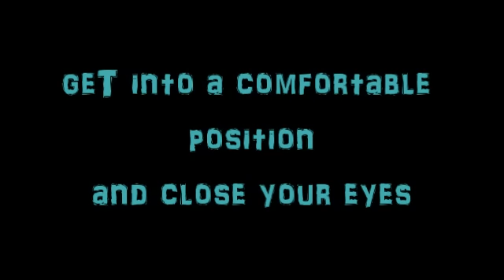Guided Trance Journey: Change the Future--Massively Positive Future. Hypnosis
Journey down into your deep unconscious and change your future, select from the river of time the best version of the future.